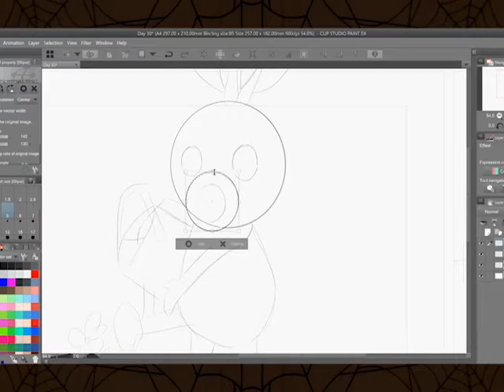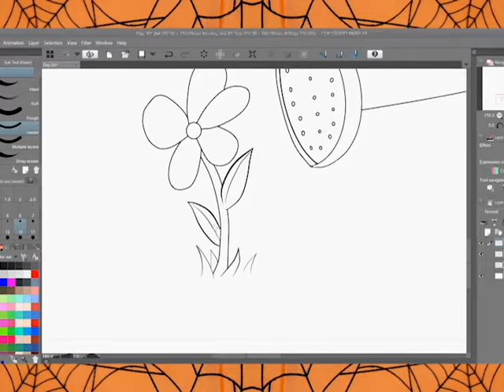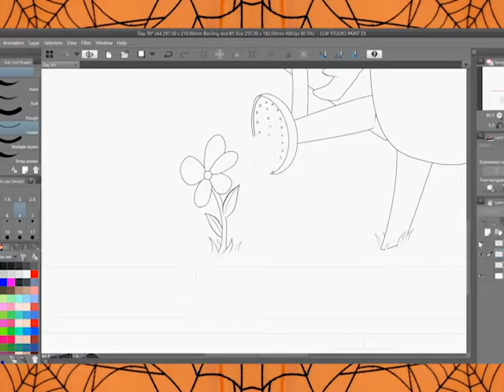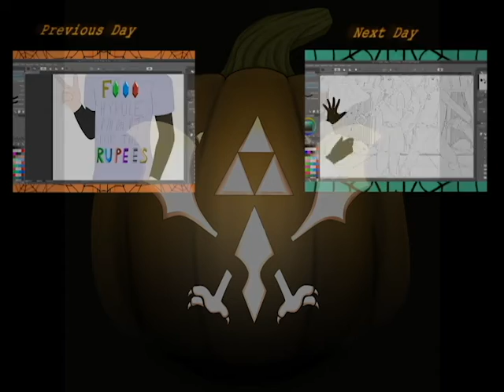(Speed Paint) Linktober 2020: Day 30 - Species/Race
Making it up to the Deku Butler’s son for Day 3 this year. This time, he’s flowering a cute little flower.